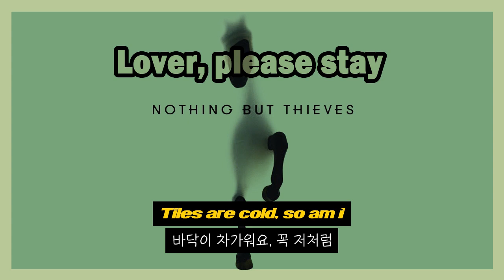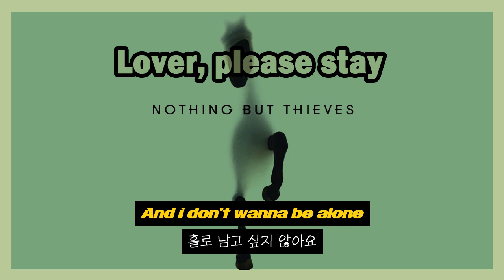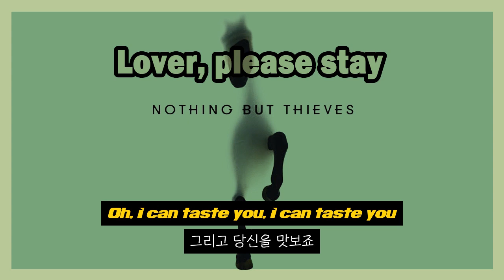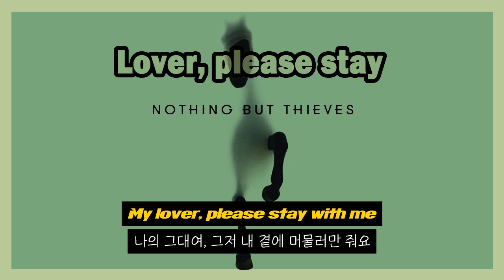겨울엔 무조건 들어야 할 곡 : Lover Please Stay - Nothing but Thieves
다 줄테니 그저 곁에만 있어줘요 나의 그대여
Lover Please Stay - Nothing but Thieves

음원은 wade james 님의 커버곡입니다.

발역 오역 의역 있을 수 있음

노래가 좋으셨다면 구독을! ;)